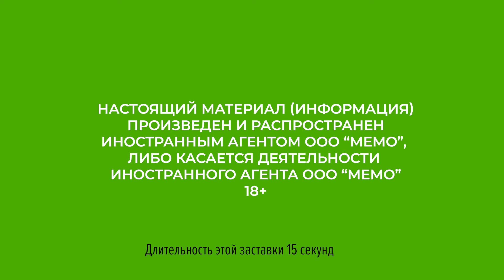Жители Волгограда возмутились работой маршруток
Жители Дар-горы в Волгограде возмущены работой общественного транспорта в своем микрорайоне. Автобусы сюда не ходят, а маршрутные такси в часы-пик переполнены, и ждать их приходится часами. Около 30 человек собрались в воскресенье на сход, чтобы выразить возмущение перевозчикам и администрации. Читайте подробнее на "Кавказском узле"